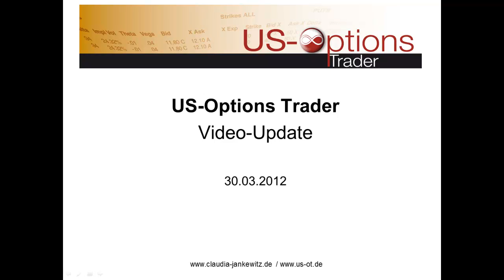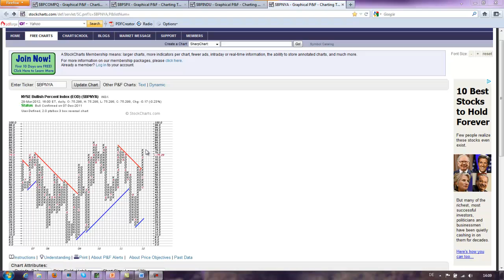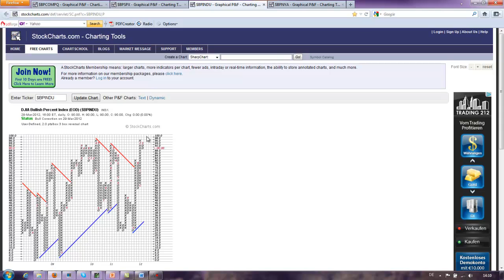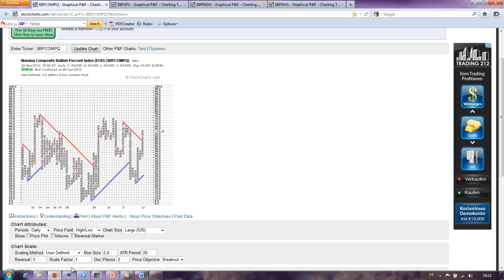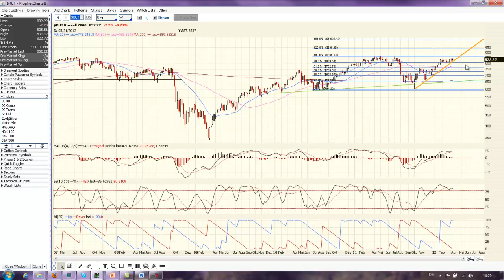US-Options Trader Videoupdate 30.03.2012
Immer freitags blickt Claudia Jankewitz -- unsere Expertin für die amerikanischen Märkte -- auf die vergangene Handelswoche der USA. Im Zentrum der Betrachtungen liegt dabei vornehmlich der S&P 500.
Auf Grundlage der technischen Analyse werden die Entwicklungen der letzten Tage kurz und präzise für Sie analysiert und kommentiert. Was hat die Märkte bewegt, welche Tradingchancen haben sich ergeben und welche Trades sind im Börsendienst US-Options Trader gut gelaufen?
Blicken Sie gemeinsam mit  Frau Jankewitz über den großen Teich und schauen Sie wo die Reise der Märkte hingeht!